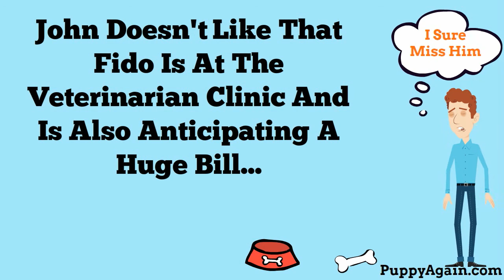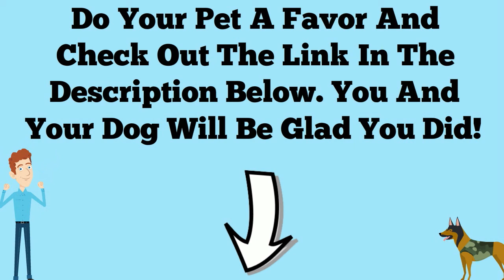Dog Nutritional Supplements All Natural Nutritional Dog Supplements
Picking the Right Dog Nutritional Supplements

The most generally utilized dog nutritional supplements for pets incorporate those for reinforcing the joints, ensuring and molding the skin and hair coat, enhancing stomach related wellbeing, and for general prosperity.

Dog nutritional supplements that are defined for joint wellbeing normally incorporate the fixings glucosamine and chondroitin, which have been observed to be valuable in treating joint pain in both people and creatures. Supplements that are made for recuperating dry, chipping skin and dry hair coats incorporate fixings that add fundamental unsaturated fats to the body to expand dampness in the skin and hair. Angle oil is an ordinary fixing in skin and hair supplements. Vitamins C and E, both understood for their cancer prevention agent properties, can be utilized to diminish aggravation and may even keep up subjective capacity in more seasoned creatures.